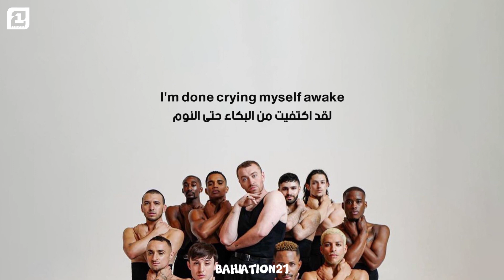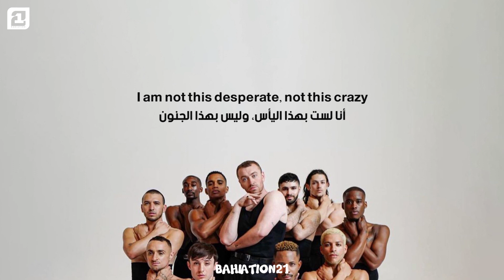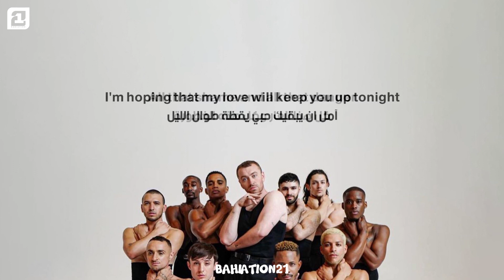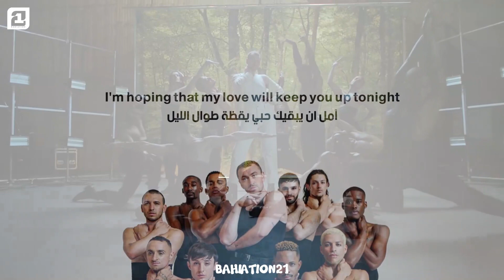Sam Smith - How Do You Sleep? - مترجمة للعربية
( music information )
📌Want a song? Write it in the comments below and i'll do my best
تريد اغنية معينة ؟ اكتبها اسفل في التعاليق و اسوف اترجمها 📌